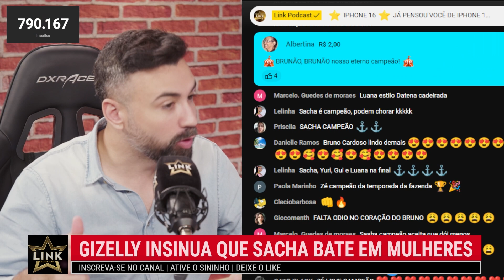GIZELLY TEM QUE TOMAR UM PROCESSO NAS COSTAS | LINK PODCAST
A tensão está nas alturas em A Fazenda 16! 🔥💥 Gizelly está surtando com tudo que envolve Sacha e parece estar "viajando" em suas acusações! 😳 Será que o prêmio de 2 milhões de reais está mexendo com a cabeça dela? Vem conferir essa confusão toda e as reações da casa! Você concorda que ela está exagerando? Deixe sua opinião nos comentários! 👀👇

⭐ CONCORRA AGORA A UM IPHONE 16! CLICANDO NO LINK ABAIXO VOCÊ TEM 16 CHANCES DE GANHAR! 📱

👉 APRENDA AGORA LINGUAGEM SILENCIOSA COM O RICARDO VENTURA NO "JORNADA NÃO MINTA PRA MIM":

😱 VOCÊ NUNCA MAIS VAI EXERGAR O MUNDO DA MESMA FORMA!

🔴 PROGRAMAÇÃO:
Segunda a Sexta
9h30 | 11h | 12h30 | 14h | 16h | 17h | 18h | 20h